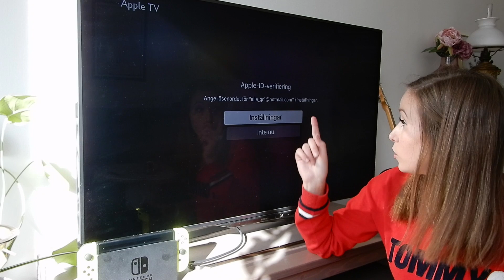Testar LIFEHACKS från WISH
I dagens video testar jag Lifehacks från wish, vilket betyder - produkter som på något annorlunda sätt ska göra livet bättre!

Ge videon en LIKE - 1000 likes och det blir en del 2!